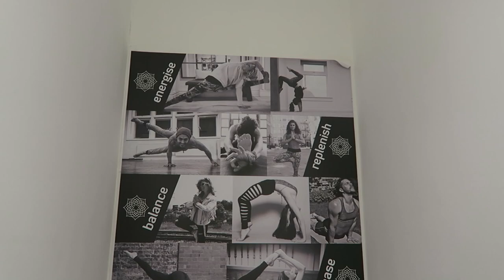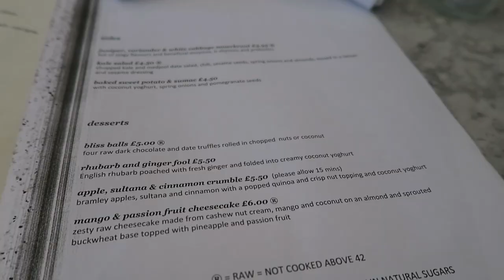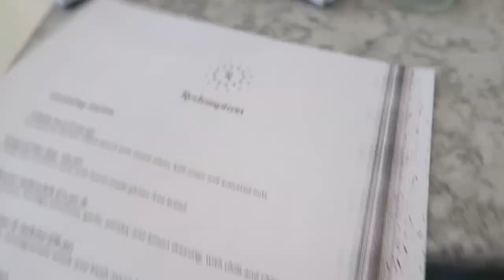YOGA IN LONDON! - TRAVEL VLOG 304 LONDON | ENTERPRISEME TV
I couldn't wait to do yoga in London! Did my own yoga practice in the morning and signed up at MoreYoga for a yoga class in London in the evening. Doing Yoga in London ticks of my bucket list item of doing yoga in every country I visit and now I can also add the U.K. Also before the yoga class we visit a wonderful rooftop garden with a spectacular view of London.